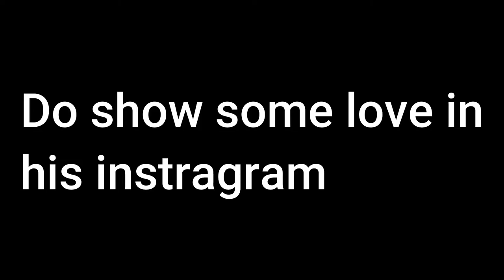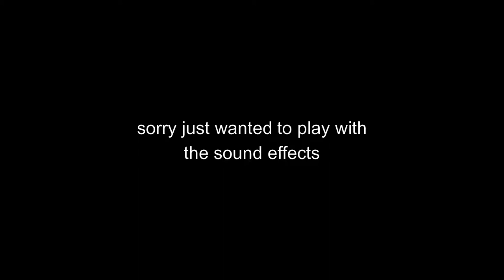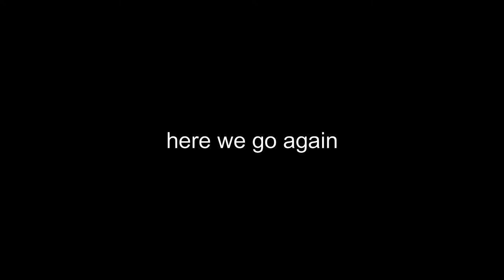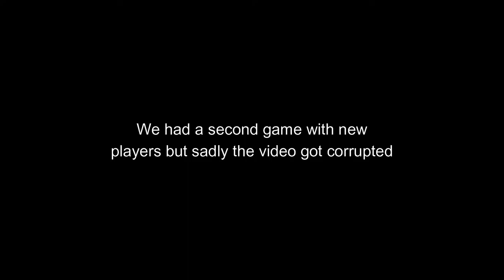Filipino Valorant Funny Moments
Just a fun game with Cydrick and Kayn, and a first time playing with Pexis(?).